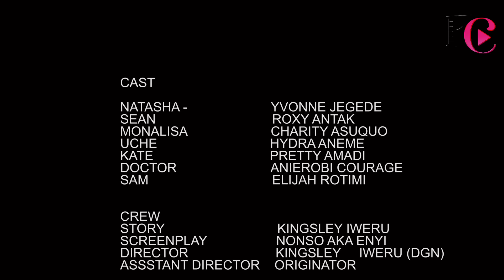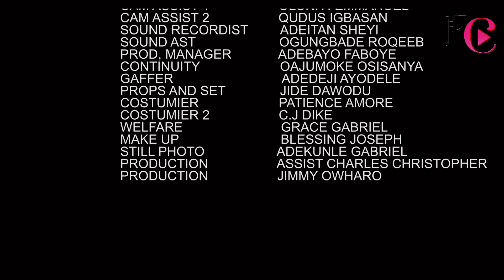FLAMES FROIDES - Yvonne Jegede | Roxy Antank | Hydra Aneme |Nollywood Film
Tout allait bien pour le couple jusqu'à ce que la femme tombe enceinte et ne paraisse pas attrayante pour son mari, alors il a commencé à la maltraiter. regardez pour voir ce qui s'est passé